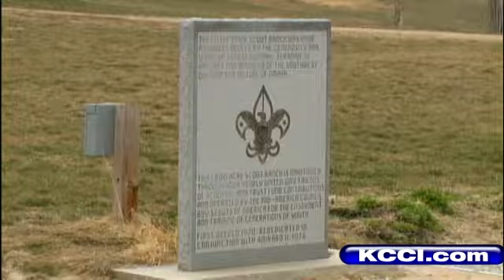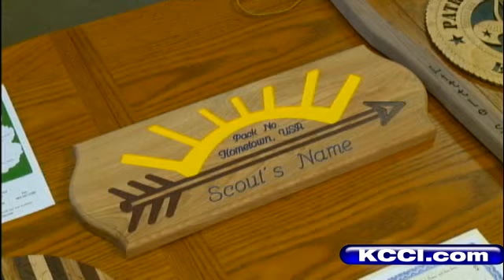Tornado Timber Is Turned Into Treasures